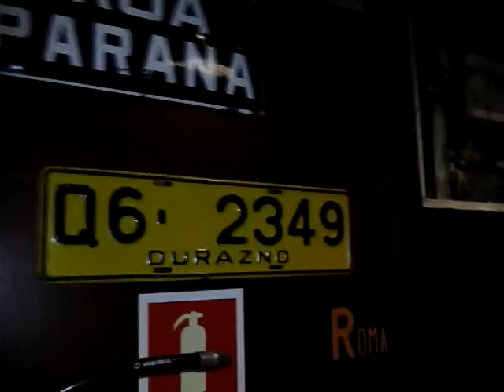Entrrevista com a Banda Clown